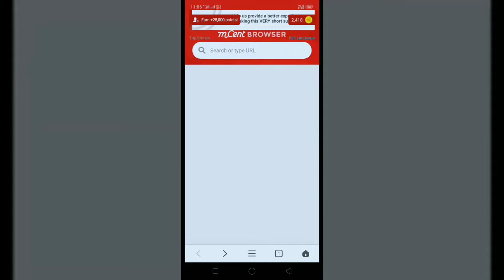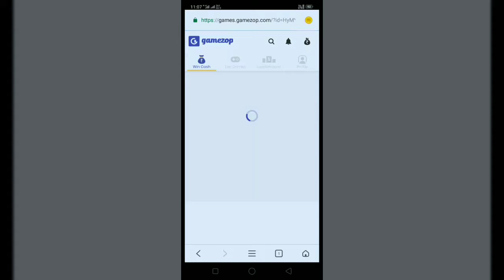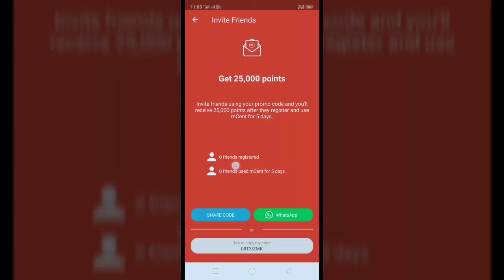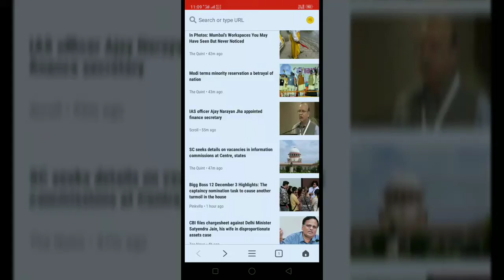Mcent browser,,,, tricks reality..???🤔🤔🤔🤔 please watch full video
Hello dosto kaise ho aap sb
Is video m maine mcent browser ki tricks ki reality k baare m bataya hai
Ek or baat points aasani kaise badaye ye bhi Maine video m bataya hai to video ko end tk jarur dekhiye
To aaj k liye bss itna hi milte hai next video m

.Jai Hind.
.vande. mataram